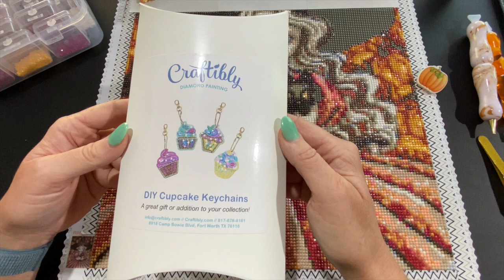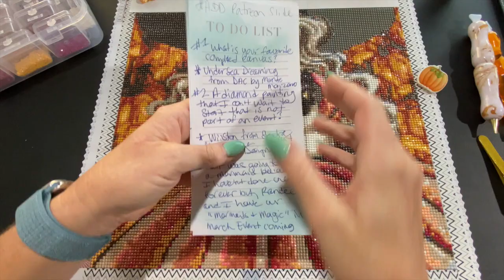Wip n Chat || Tag Questions || Tag..Sandra, Randee, Abigail, Jenni, & Elizabeth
Hi!  In this video I answer Tag Questions and these folks below are it...

Witch from Staroar on Amazon

Tray - Made by Shay

White/Brown Pen- Enablers Outpost on Etsy

IKEA Desk Pad

Mermaid Tin from Shine Shop Designs on Etsy

❤️Favorite things from Amazon❤️

Drill Vacuum

Release Papers